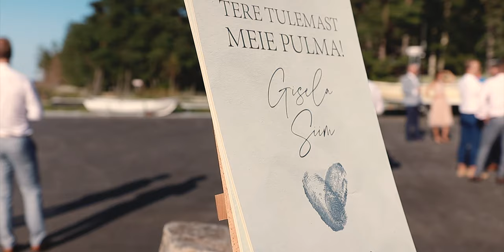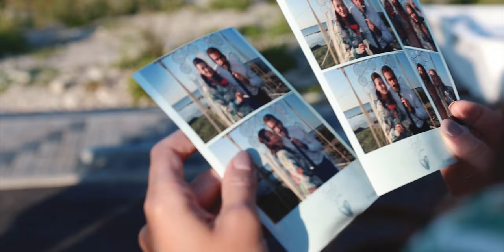Gisela & Siim Dream Wedding video / surprise performer NOËP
Beautiful people, thoughtfully planned wedding party and fantastic weather. What more could you want from one wedding day.

The wedding took place: Ristna Sadam | Marina - Harbour | Harju maakond